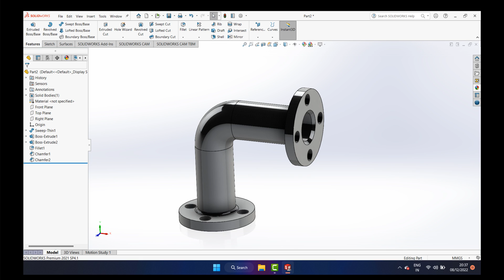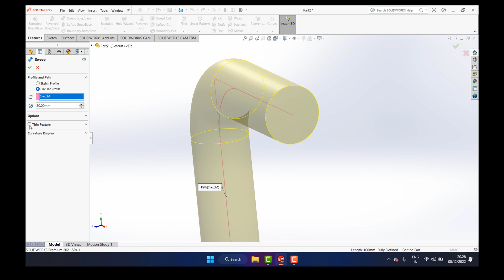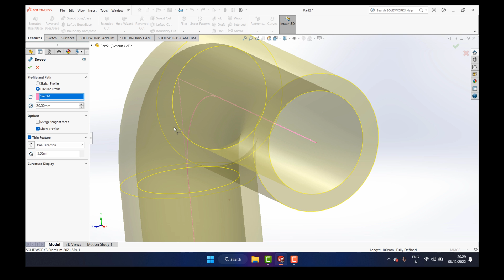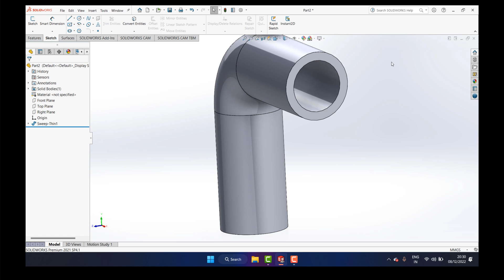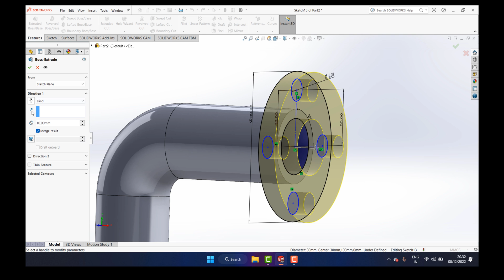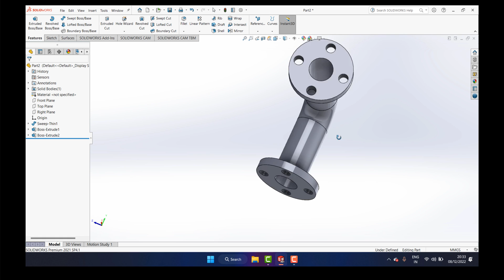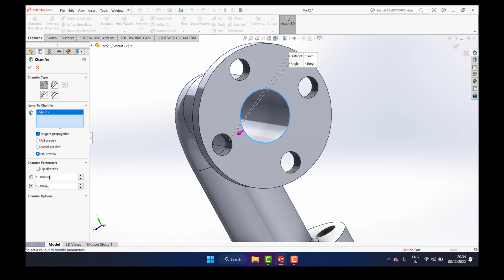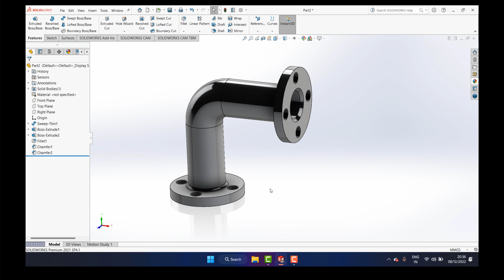cara membuat pipa sambungan L di Soildworks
cara membuat pipa di solidworks,,
Tutorial SolidWorks-Membuat Pipa,
Cara Membuat 3d Pipa Di Solidworks,
Solidworks tutorial Cara membuat Pipa Di Solidworks,
Cara mudah belajar Solidworks menggambar pipa flange,
Tutorial Solidworks Pipa 3D,
SoliWorks 2Dimensi,
SoliWorks 3Dimensi,
Pemula SoliWorks,
tutorial solidworks,
latihan SoliWorks,
tutorial teknik drwaing